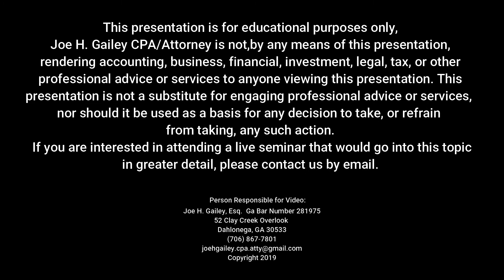Divorce & Business Part 7 - Hiring a Business Lawyer to Assist Your Family Lawyer